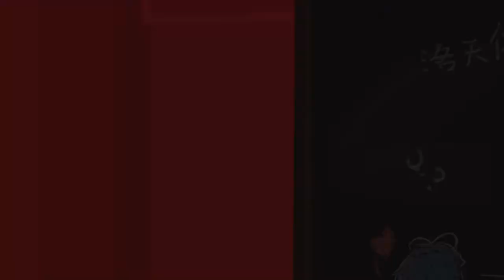Luo Tianyi - Secret Time After School 【洛天依工口Cover】放學後的秘密【PV付】【龍門P】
緬懷下無邪青澀的少年時代。中文填詞：愛的玩物；調教/PV：龍門傳人；PV圖：三木子；片頭圖：艾米婭Emia；本家：秘密の放課後（再次感謝小伙伴們在投票期間的大力支持和比賽主辦方的辛勤工作。制作於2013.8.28